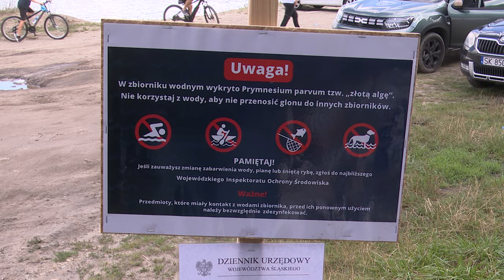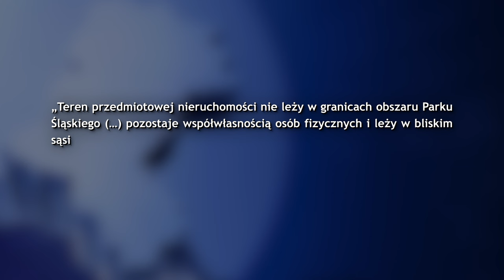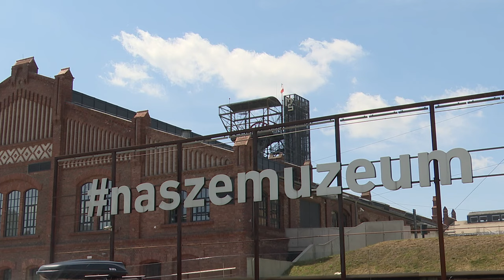TVS SILESIA FLESZ 09.08.2024